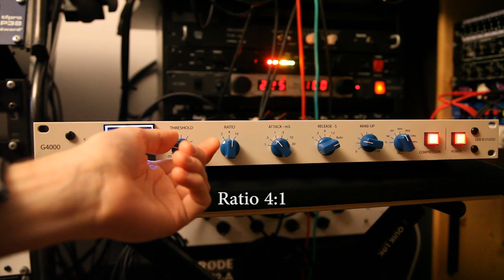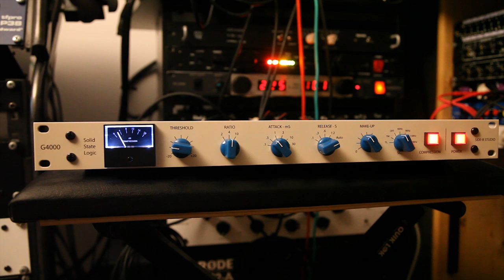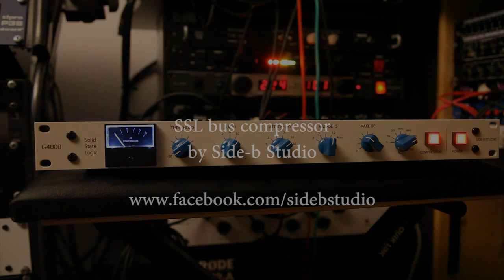Bus Compressor by Side-b Studio (no SSL)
Bus compressor clone by Side-b Studio.
Completely hand-built with selected components.

- It mounts DBX VCA black cans as VCA (original, vintage) instead of modern reproductions (like THAT corp. VCA).
- Variable HPF with external sidechain ins. in the back of the unit

This is our version of the classic "SSL" console bus compressor.

In other videos more tests.